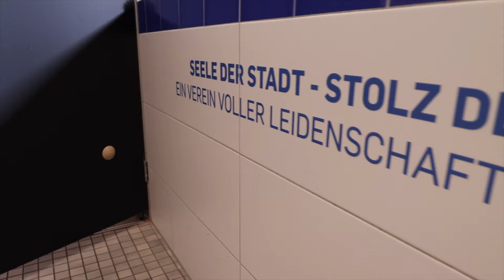Lockerroom Takeover - Kabine erneuert